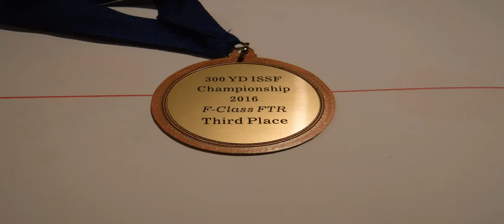2016 MR&G ISSF Championship - VLOG playing catch-up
Well we start off a new F-class shooting season at Mission Rod & Gun Club.

Rushed my first relay and dropped 4 points. The quirks of shooting the new stock and adjusting the the body and hand hand placement position. Final score 71.9v, 74.6v & 74.7V. Lost to many point early and playing catch up to the leaders. All said and done came in 3rd out of 15 F-TR competitors at the end of the day. Second place was taken by a gentle man who I sold my first F-class rifle. Bested by the 223rem and a fantastic competitor. So this proves that it's the person behind the rifle that makes the rifle sing or wail. Seller's remorse. maybe LOL!

Remember to Keep and eye on the flags and tight groups.